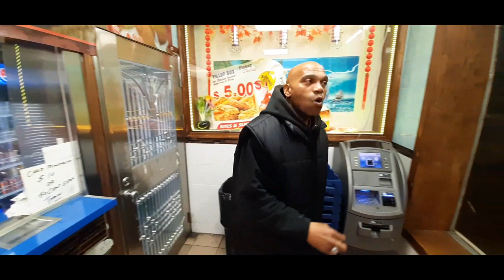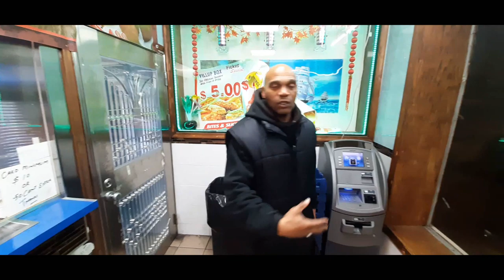STREET REVOLUTION 2: The Truth Is A Bully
The Truth Is A Bully People Pretend To Like.